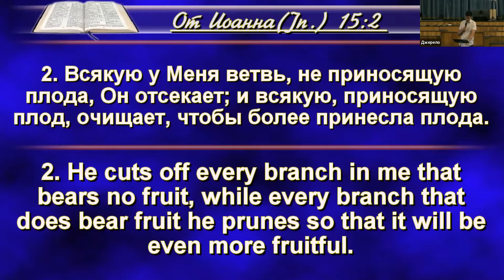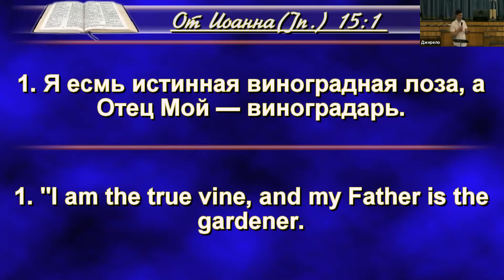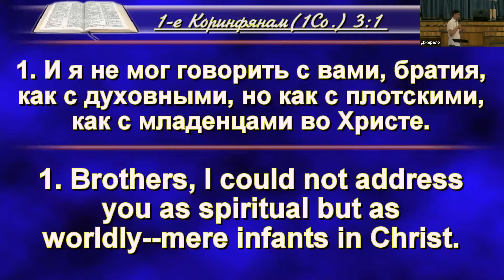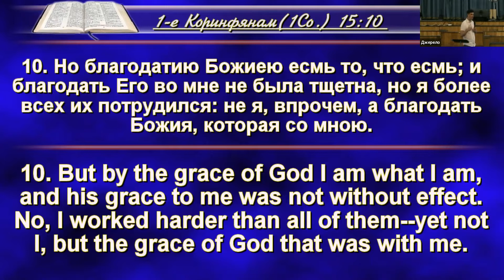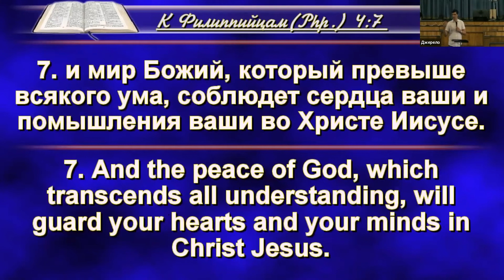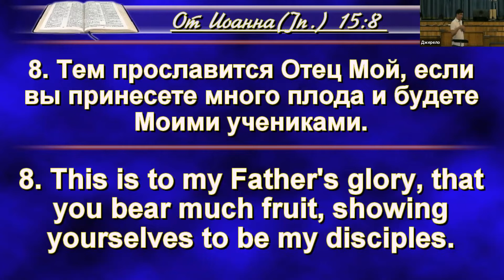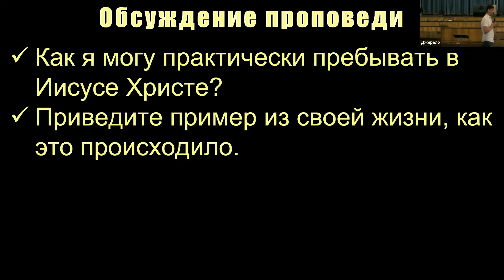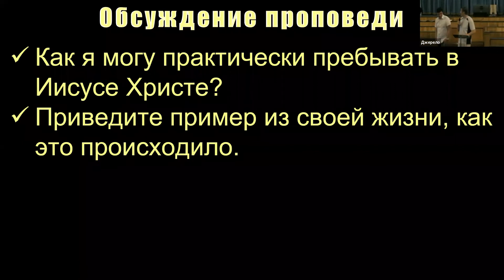2021-07-18 Плодотворная жизнь во Христе (Ин. 15:1-11, 1Кор. 3:1-3 и др.) Проповедь. Дмитрий Слипенко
Собрание 18.07.21
Что значит пребывать в Иисусе Христе? Как это связано с молитвой? Какое место в этом занимает вера? Почему в этом важно смирение? Какая тут связь с призывом наполняться Духом? Как во всем этом нам может помочь Слово Божие? Как все это может изменить нашу (и не только нашу) жизнь и помогать нам соблюдать Его заповеди? Как это дает нам возможность получить от Бога всё, что мы пожелаем?

Использованные места из Библии: Ин. 15:1-11, 6:40, Пс. 79:9, 1 Кор. 3:1-3, 5:1, 6:1, 11:20, 15:9, Еф. 5:9, 18-20, Гал. 5:22-23, 1 Тим. 2:1, Филип. 4:6-7, Евр. 11:6, Рим. 11:17, 20, 1 Пет. 5:5, Иак. 4:2-3, 1:5-6

Включает:
[44:22] Обсуждение проповеди
[45:33] Свидетельства